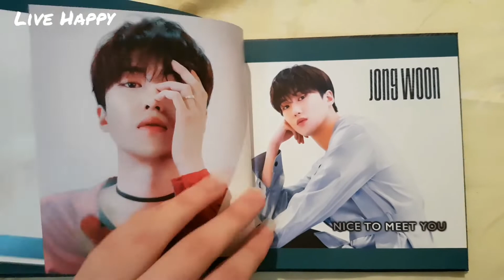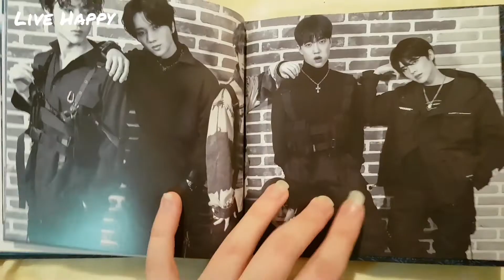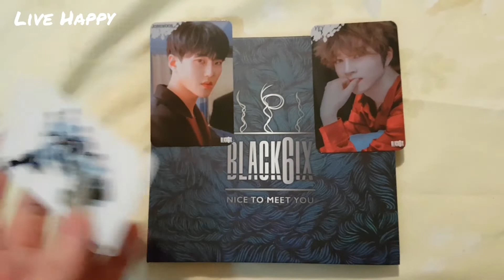Unboxing BLACK6IX [Nice To Meet You] 2nd mini album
Please love and support these babies !

Please go and buy their album if you can and want to support them !